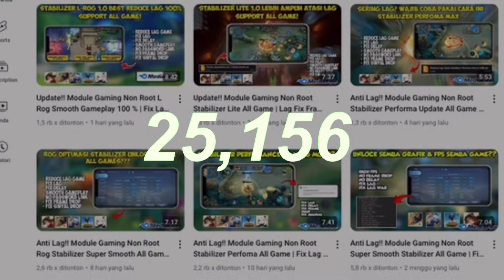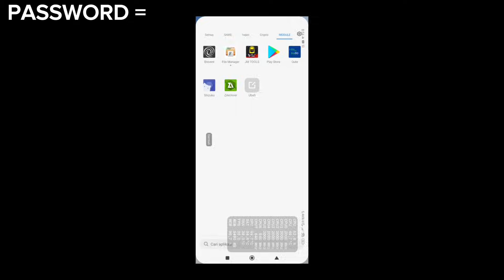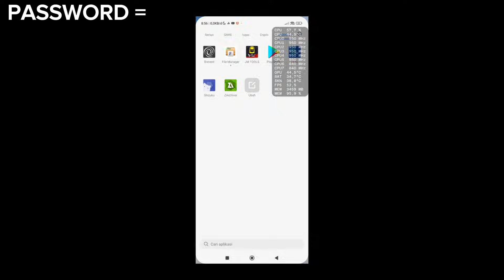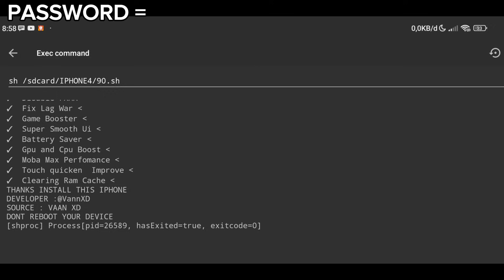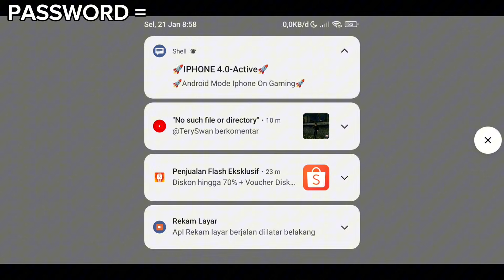RAM 1-8 LANCAR❗️MODULE GAMING NON ROOT IPHONE SUPPORT QUTE & BRAVENT | AMPUH ATASI LAG DI ANDROID